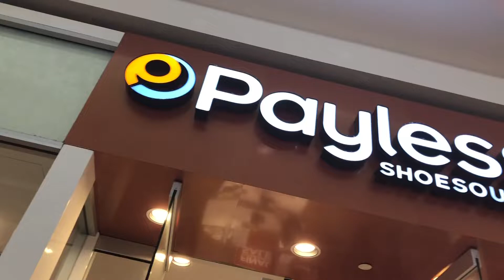Payless ShoeSource Closing @Limeridge Mall Hamilton, ON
We all heard of it. The iconic shoe brand filed for bankruptcy and is closing all their north american stores including this one at Limeridge mall in Hamilton, Ontario.